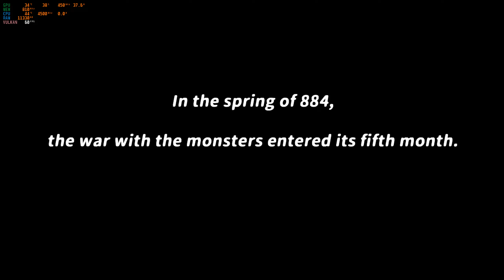Lair Land Story | YUZU Emulator | HD Gameplay | Nintendo Switch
When Herol finds Chilia, a mysterious, magical girl, who has saved his war-torn city from destruction, she seems to have lost all memory of her ...

tested with YUZU